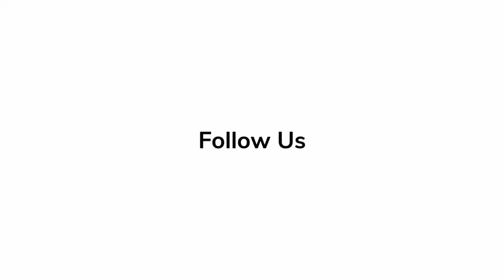In Depth Scoop | Matt Bettinelli Olpin and Tyler Gillett - 'Scream VI Experience'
Matt Bettinelli Olpin and Tyler Gillett talk about their love in making of  'Scream VI Experience'.